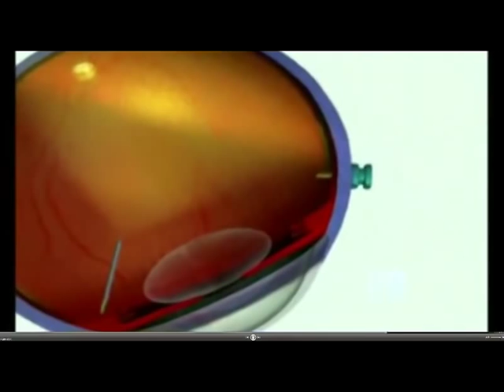Dr. Simon Chen on National Nine News -- Vision Eye Institute Australia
Dr Simon Chen of Vision Eye Institute features on a Channel Nine News segment about epiretinal membrane.